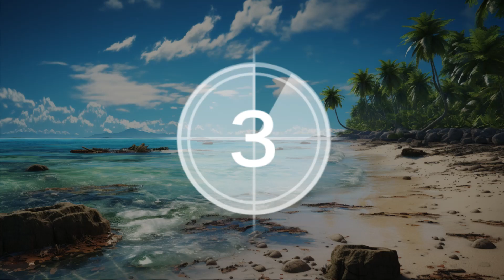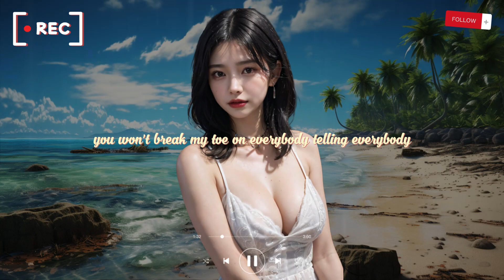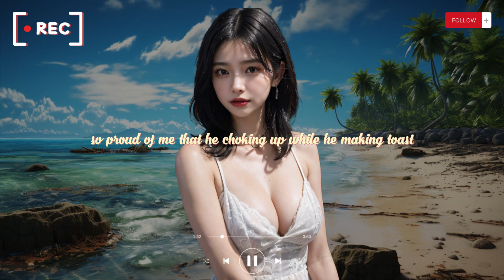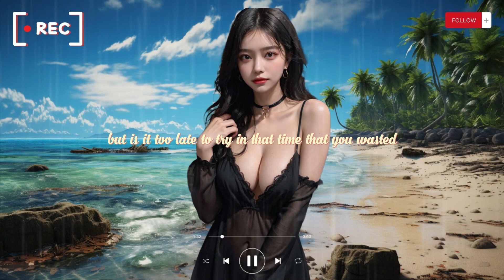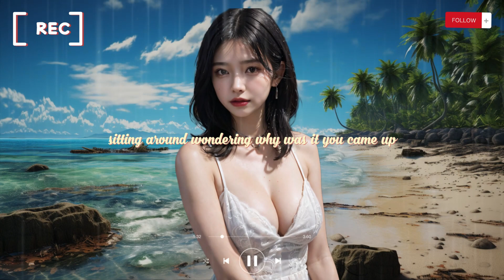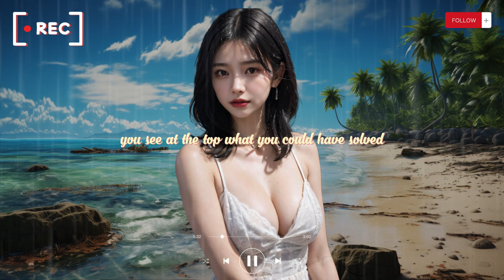Viral songs latest - Trending Tiktok songs ~ Tiktok songs